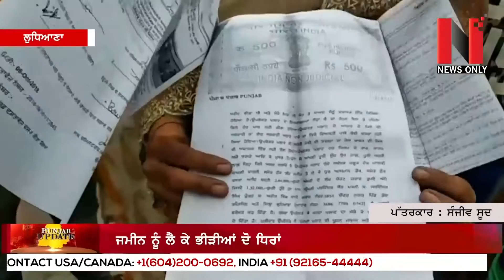ਜਮੀਨ ਨੂੰ ਲੈ ਕੇ ਭੀੜੀਆਂ ਦੋ ਧਿਰਾਂ | News Only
24 Hours News Channel
Telus

Dish Network-USA
Sling TV